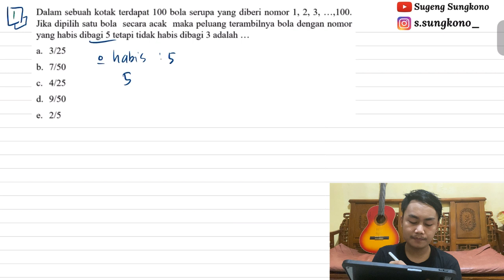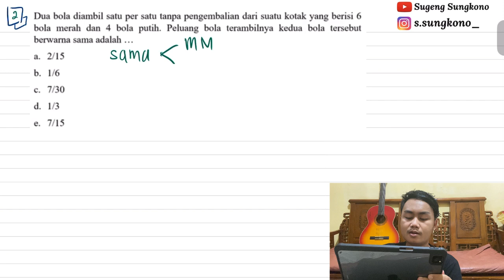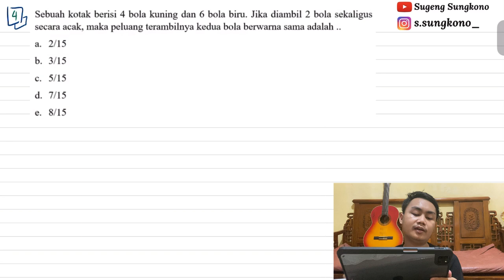5 SOAL MUDAH TAPI BANYAK YANG GAGAL DI UTBK 2022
Follow me on :

👉tiktok ssungkono

Daftar bimbel SNBT

©️Sugeng Sungkono